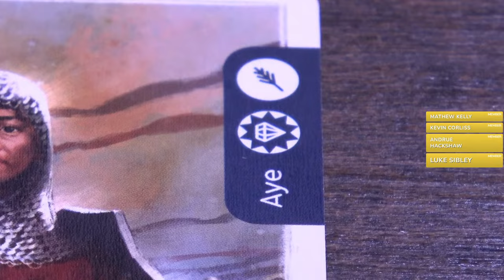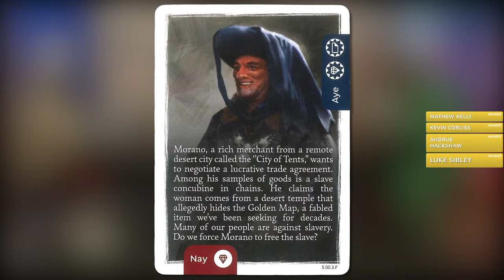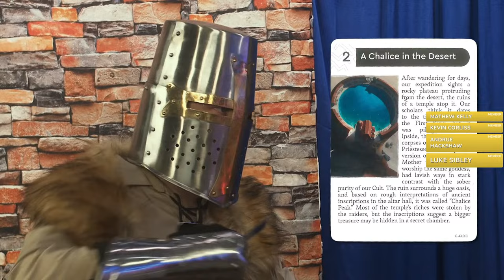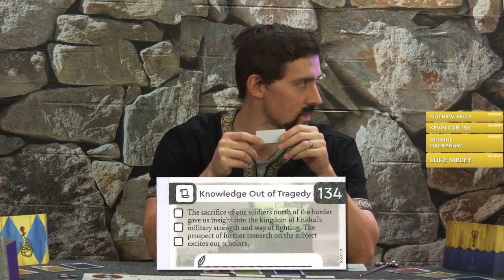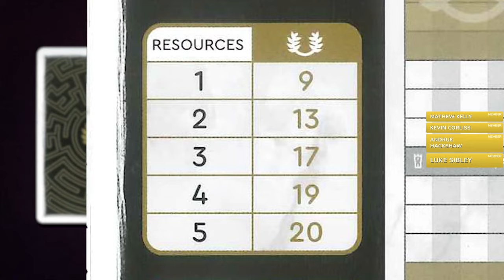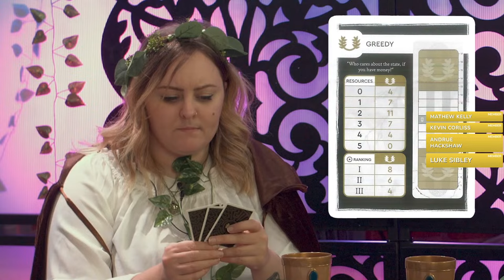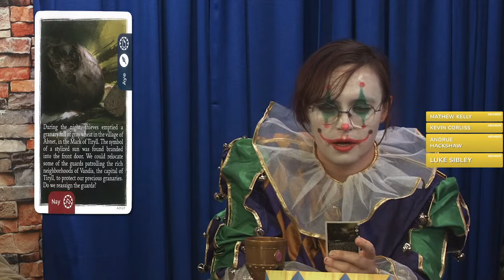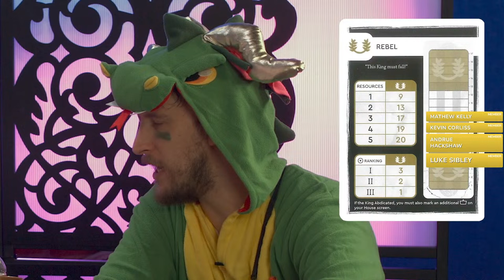It's a King's Dilemma Marathon - FHTV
Come hang out and get a refresher of what the hell was going on in this game before attempt to finish it Tuesday 3/5 1pm pacific!

We're now offering Funhaus YouTube Memberships, giving you access to exclusive perks, bonus videos, stream archives, and more! Click JOIN to enter the Dawg Pound, HOWL!